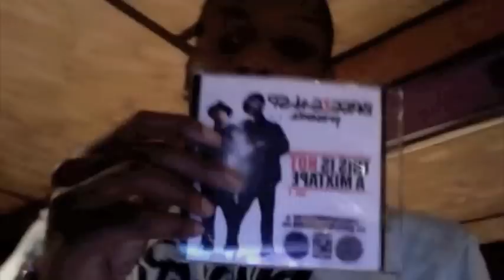The Making of "Home With Me" - BreezeAndSP Kyah Baby Dj G-Money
"Home With Me"- By Breeze And SP ft G-Money & Kyah Baby!